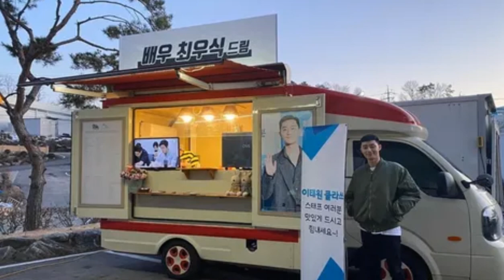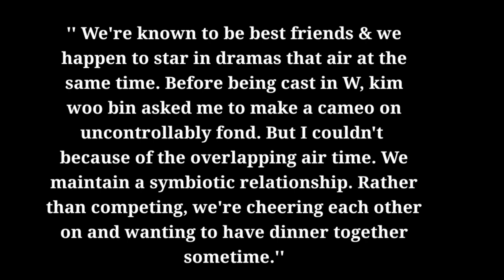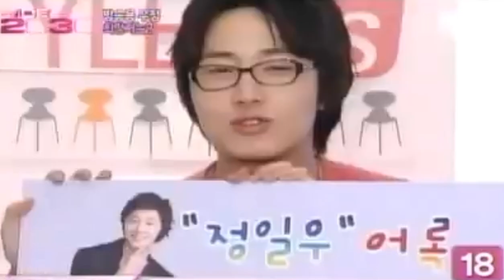Korean Celebrities who are Best friends in Real life